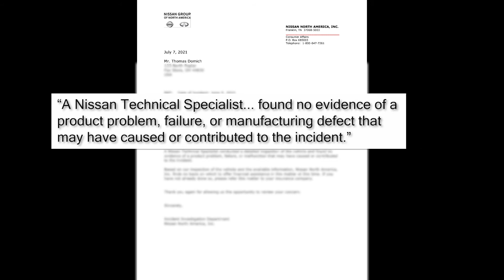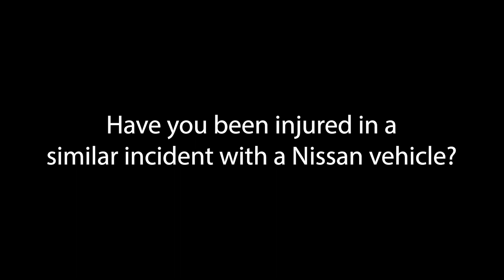Nissan Coolant Explosion Burns Man in Ohio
An Ohio man suffered 2nd & 3rd degree burns after the coolant reservoir in his 2019 Nissan Rogue exploded, spraying him with boiling hot liquid. If you've been injured in a similar incident with a Nissan vehicle, be sure to contact an Ohio personal injury attorney with experience in defective product cases.